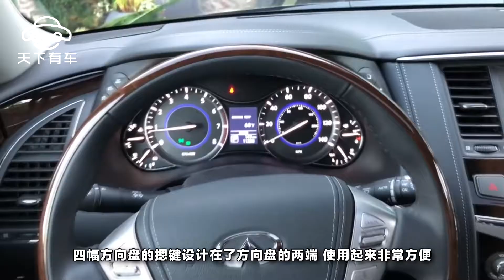大尺寸SUV，比攬勝霸氣，3.0T雙渦輪，不用考慮林肯領航員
SUV的市場一直很火爆，我們在街邊看到最多的車大概就是SUV車型了。今天小編要給大家介紹一款比較日常的大尺寸SUV，它的外觀比攬勝要霸氣，動力系統也非常棒，有了它根本不用考慮林肯領航員。